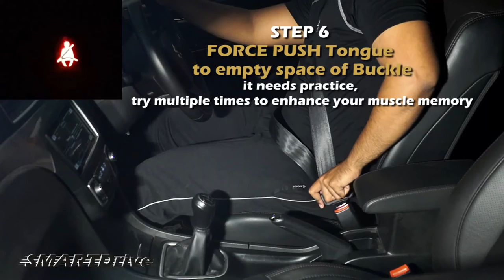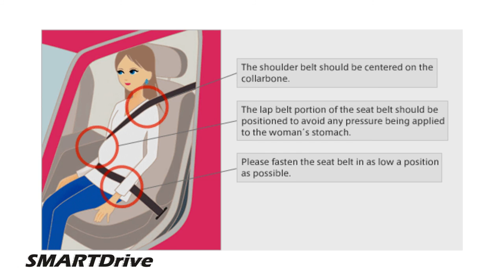SEAT BELTS | Science Behind it | Buckle up the life : SMARTDrive Ep. 6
How to survive from car accident ? How seat belts save your life ? how to wear seatbelt step by step guide | BEST TV commercial for seat belts

Filboy Seat Belt Comfort Black (Set of 2)

NIKAVI Adjust Vehicle Shoulder Pads,Plush Soft Auto Seat Belt Strap Cover Headrest Neck Support Pillow(GREY)2 PC

LuvLap Sports Convertible Car Seat for Baby & Kids from 0 Months to 4 Years (Black) :

SBE Nylon Fabric Pet Travel Safety Seat Belt Strap for Dogs (Black)

VCAT Patented V1 Vehicle Escape Tool Diamond Glass Breaker and Seatbelt Cutter

👉🏻 For direct selection of a specific chapter please select below:
00:00 seat belt TV commercial
01:40 seat belt Components introduction
02:16 Easy steps to buckle up seat belts for beginner learner drivers
03:00 How airbags open on accident

👉🏻 This video shows following information:
1. why airbags never open ?
2. is it possible to use seat belt with one hand ?
3. how pregnant ladies can use seat belt ?
4. What are benefits of wearing a seatbelt?
5. seat belt facts
6. car seat safety training
7. crash test dummy with and without seat belt
8. live demo of car crash for seatbelt action
9. are airbags connected with seat belt sensors ?
10. watch this before start driving the car
11. TOP mistakes done by car drivers

1) 1. 1 tips and tricks
2) secret
3) hindi
4) .
5) .
👉🏻Playlists of SMARTDrive :
1) 1 tips and tricks
2) secret
3) hindi
4) .
5) .

• 2nd Mic: BOYA lavalier Mic

SHOW          : SMARTDrive
SEASON           : 1
EPISODE          : 6
RELEASE DATE : 30/08/2016
RUNNING TIME : 3:33
LANGUAGE         : English
DIRECTOR           : Vishwajeet Vinayak Gaike
PRODUCER         : Wonder Stars™
CINEMATOGRAPHY : Sonali Sabale
ARRANGEMENTS :  H.B.Gaikwad